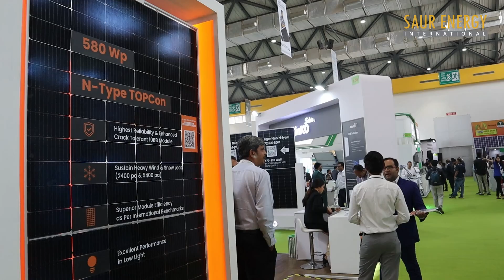Demand For Indian PV Modules Rising Globally: Atul Kamathi, VP (EPC), Grew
Atul Kamathi is the Vice President (EPC) of Grew Renewables Pvt Ltd, an Indian solar module manufacturer. In a short-duration interview with Saur Energy at the sideline of RenewX exhibition in Hyderabad, Kamathi spoke about the journey of the company, the likely future of the Indian module manufacturing industry and other related issues.